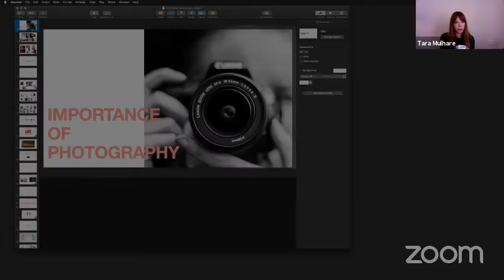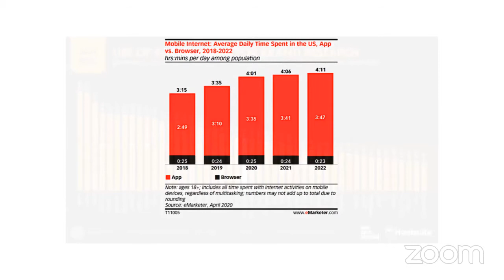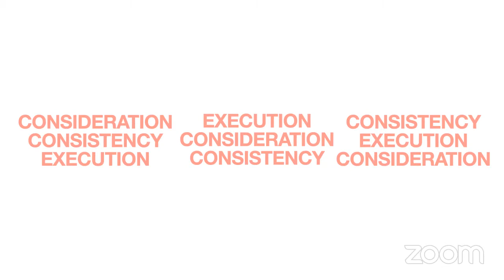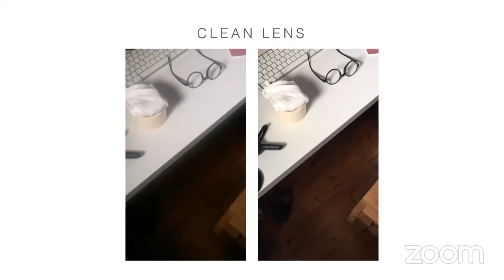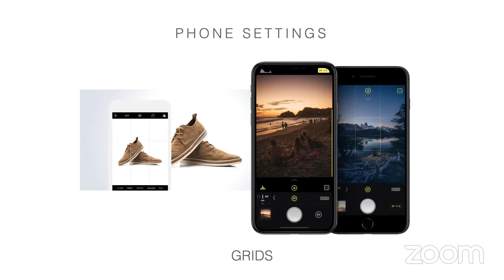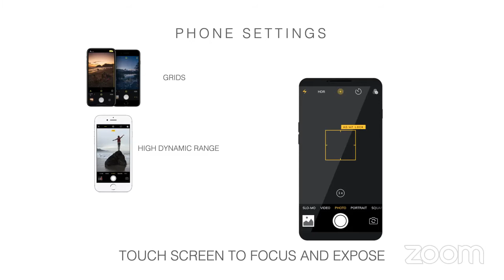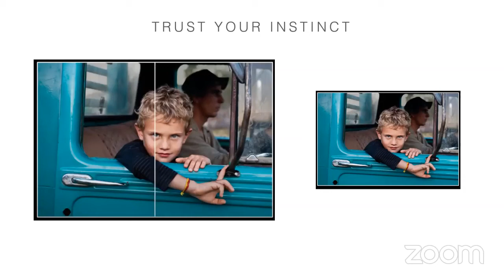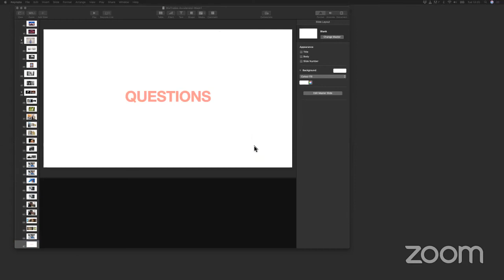Importance of Strong Photography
Photography tips and digital tools to properly shoot your products, with Aidan O’Neill - Photographer and Videographer.

About SheTrades Accelerator Programme: Programme for women entrepreneurs and business support organizations in the Apparel, Accessories and Home Décor sectors is targeting women-owned businesses (WOBs) and BSO's in the Apparel, Accessories, and Home Décor sector from Iraq, Jordan, Kenya, Lebanon, Senegal, and South Africa. It aims to support income generation and job creation for women-owned businesses (WOBs) and their community by:

Strengthening the business support ecosystem to better support the growth of women's economic empowerment initiatives and activities;
Increasing the competitiveness of women-owned businesses;
Creating new market linkages and business opportunities for women-owned businesses in the sector.

The SheTrades Accelerator Programme: Programme for women entrepreneurs and business support organizations in the Apparel, Accessories and Home Décor sectors forms part of the Global Project Cultural and Creative Industries commissioned by the Federal Ministry for Economic Cooperation and Development (BMZ) that aims to strengthen the framework conditions and the ecosystem of the creative industry, as well as improve the employment and income opportunities for those working in the cultural and creative industries in the partner countries by promoting entrepreneurial, digital, creative and technical skills through training programmes.